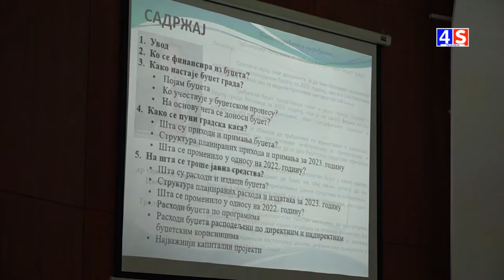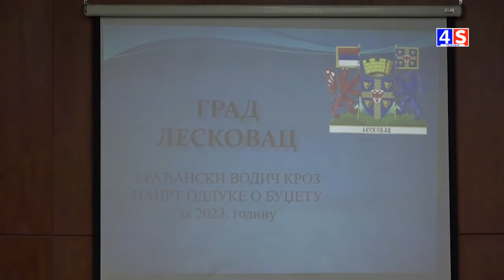Vesti TV 4S 25.10.2022.